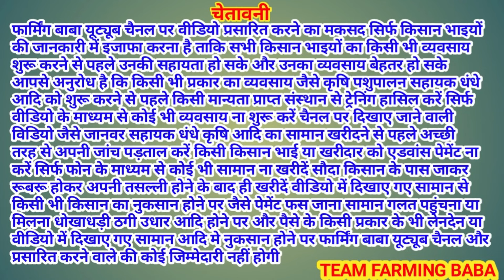तुंगवाली मंडी में आयी टॉप क्वालिटी कम क़ीमत @farmingbaba Tungwali bakra mandi bakri palan goats